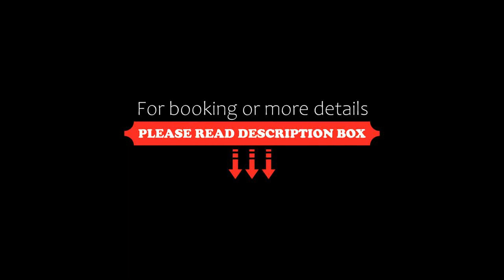Leonardo Hotel Jerusalem, Jerusalem, Israel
About Property:
Boasting an outdoor pool and a sun terrace with sun loungers, Leonardo Hotel Jerusalem is located 800 m away from the Old City and provides air-conditioned accommodation. Free WiFi access is provided.
Rooms here feature a flat-screen cable TV, a safe, a desk and a minibar. The private bathrooms are fitted with a shower and a hairdryer, and free toiletries are provided.
Jerusalem Leonardo Hotel features 2 restaurants serving Israeli and internatio...
Property Type: Hotel
Address: St George St 9, Jerusalem, 97200
Searching For
1. Leonardo Hotel Jerusalem - Jerusalem - Israel
2. Leonardo Hotel Jerusalem - Jerusalem - Israel Address
3. Leonardo Hotel Jerusalem - Jerusalem - Israel Rooms
4. Leonardo Hotel Jerusalem - Jerusalem - Israel Amenities
5. Leonardo Hotel Jerusalem - Jerusalem - Israel Offers and Deals
Audio Credit:
Track Title: Subway Dreams
Artist: Dan Henig